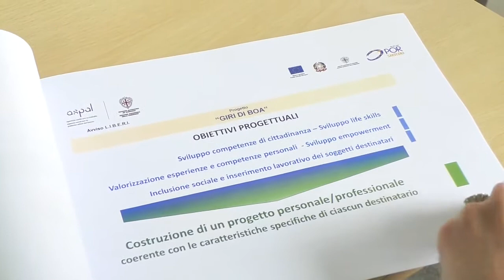Nuoro. Presentazione cors idel progetto "Giri di boa" promossi da Lariso e Progetto H 30 03 22